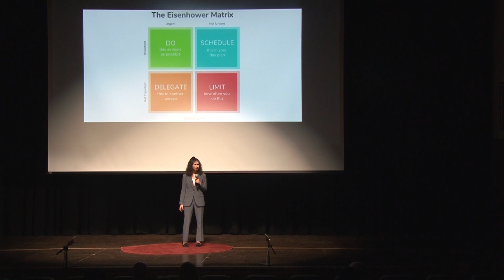Dealing with Burnout as a Student | Zoe Schack | TEDxBronxvilleHS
Zoe Schack shares valuable strategies and personal experiences to help students navigate the overwhelming pressures of academics, extracurricular activities, and the ever-increasing demands of modern education.

She provides practical advice on recognizing the signs of burnout, managing stress, and fostering a healthier, more balanced approach to student life. Whether you're a high school student, college undergrad, or any professional, this talk offers invaluable insights to help you thrive academically and emotionally. Zoe Schack is a young changemaker passionate about using policy, advocacy, and language as catalysts for change. Interested in both psychology and activism, she is involved in local and national mental health advocacy initiatives geared towards Generation Z. Most notably, as founder and president of her own youth mental health organization, Project Well-Z, she works to destigmatize mental illness through community events, nationwide changes to mental health curricula, and intergenerational panel discussions. Zoe also serves as the Operations Director of Voters of Tomorrow, a non-profit that aims to build youth political power by promoting civic engagement among Generation Z.Zoe attends Mount Saint Mary Academy in northern New Jersey, where she has earned state and national awards as part of her speech and debate team, leads her school’s Junior State of America chapter, and edits for her school literary magazine and blog. This talk was given at a TEDx event using the TED conference format but independently organized by a local community.